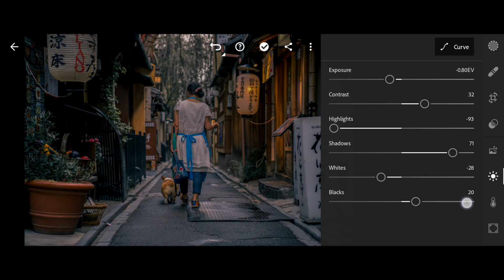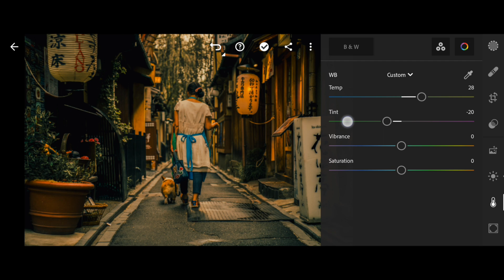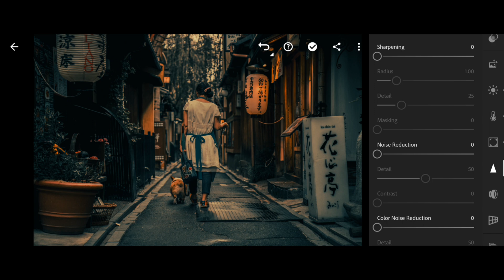How to Edit Like Benj Villena | Lightroom Tutorial | Preset store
Hello!
In this video you will see how to create a  benj villena presets in the Lightroom mobile application for free. Watch our instructional video carefully. Have a nice watching!

The password will appear in the upper right corner at any time, watch carefully. The password consists of four numbers and is divided into two parts.
Example: Password1: 55 ** and Password2: ** 77.
If you find both parts of the password, you just need to combine them. In our example, it turns out 5577.